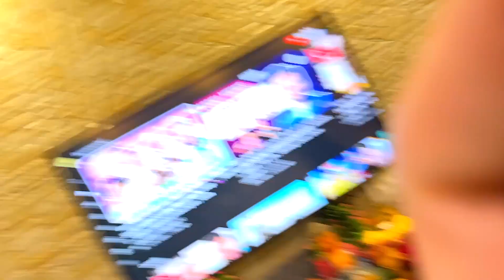Ye Budha Kon Hai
Daily Vlog at 11 AM